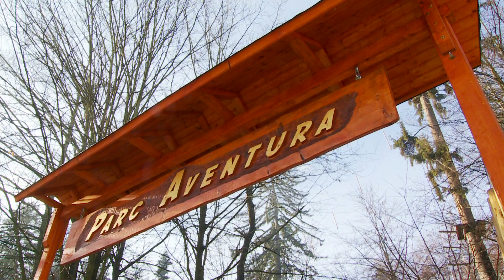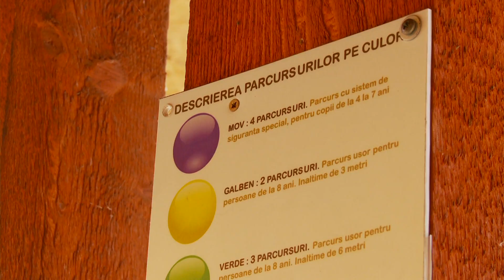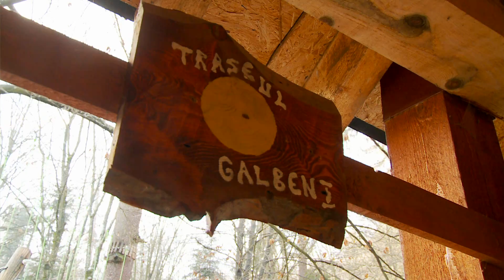Exclusiv în România: Adventure Park Braşov (TVR1)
Sâmbătă, 20 decembrie, de la ora 18:00, pe TVR1, Cristi Tabără şi echipa Exclusiv în România ne prupun o călătorie pe Valea Prahovei.